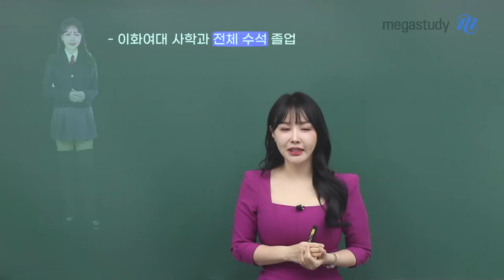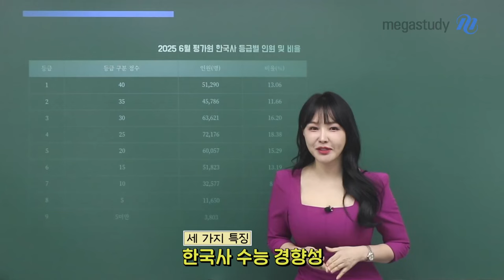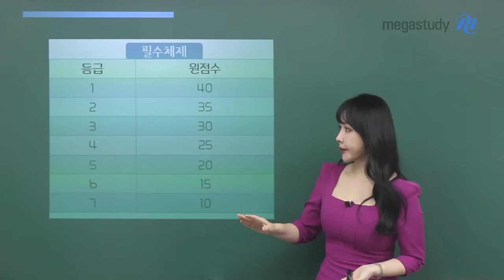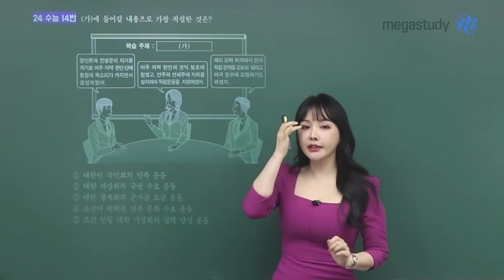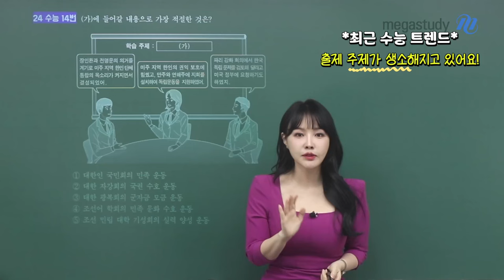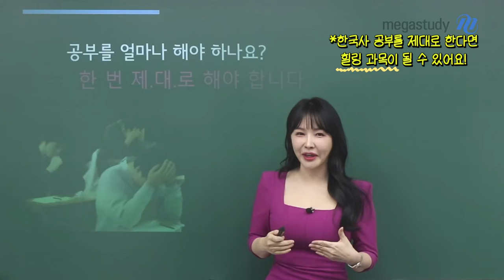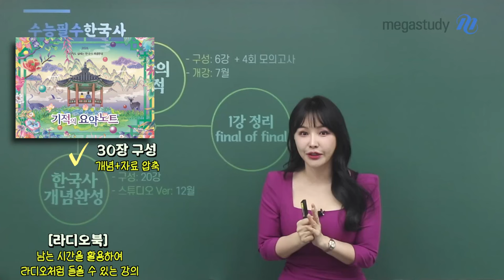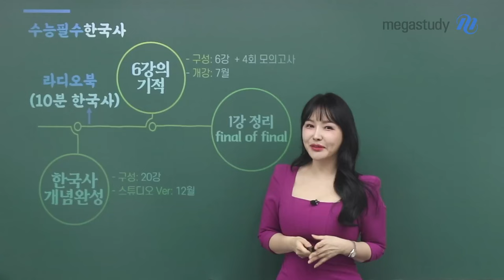[메가스터디] 한국사 이다지쌤 - 다지쌤의 2026 한국사 커리큘럼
절대 평가 한국사라고 해도 최저등급 달성을 위해 꼭 한번은 꼼꼼하게 공부해야합니다.

최소 시간으로 최대 효과를 낼 수 있는
2026 수능 한국사 대비 다지쌤의 커리큘럼 :)

[다지쌤의 한국사 커리큘럼]
▣ 한국사 20강의 기적 - 개념완성
▣ 한국사 라디오 북
▣ 한국사 6강의 기적
▣ 한국사 파이널 오브 파이널